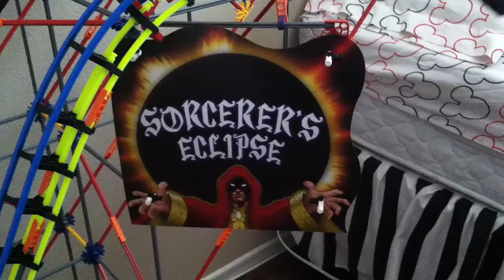Knex Sorcerers Eclipse Roller Coaster (HD)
A video of my Sorcerer's Eclipse roller coaster building set by K'nex.